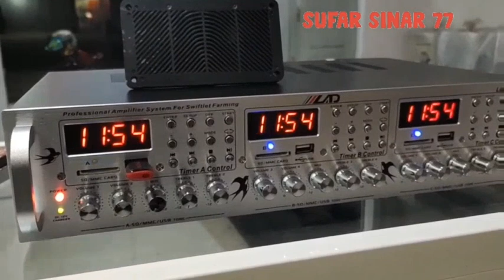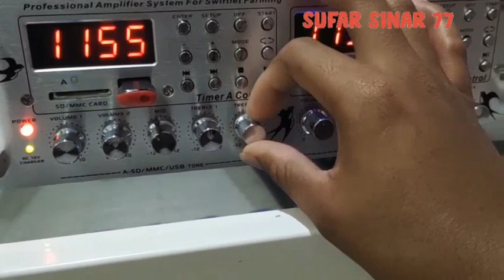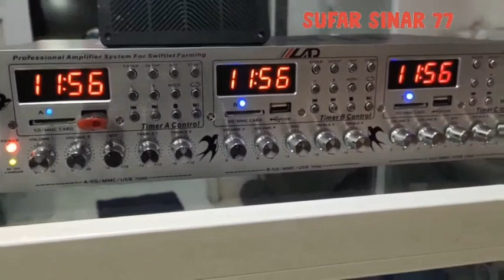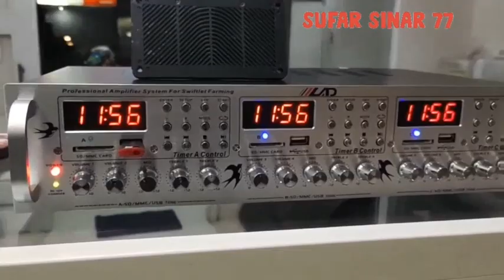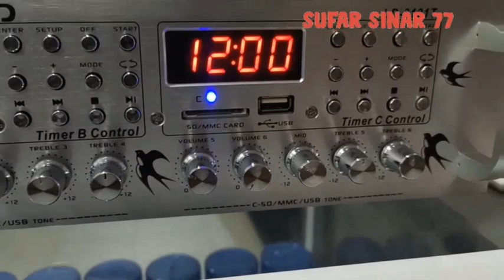CARA BENAR SETTING MID & TRIBEL PADA AMPLI WALET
settingan yang tepat untuk mid & tribel pada ampli walet.